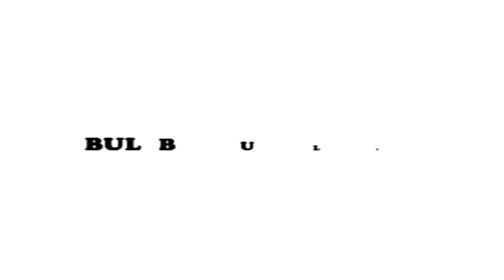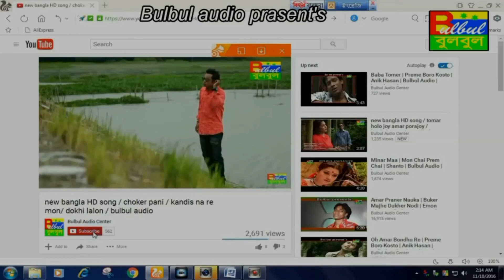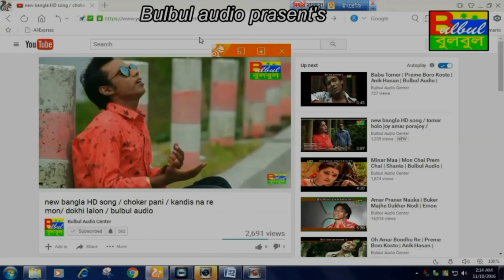Prem Er Dame Tomay Kinte Pare Ne / Prem Nodi / Abu Hanif / Bulbul Audio Center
Song :  Prem Er Dame Tomay Kinte Pare Ne

Album :  Prem Nodi

Singer : Abu Hanif